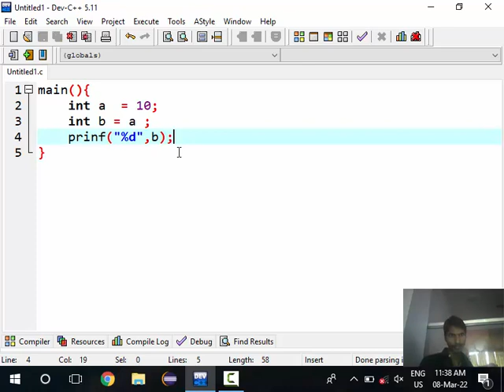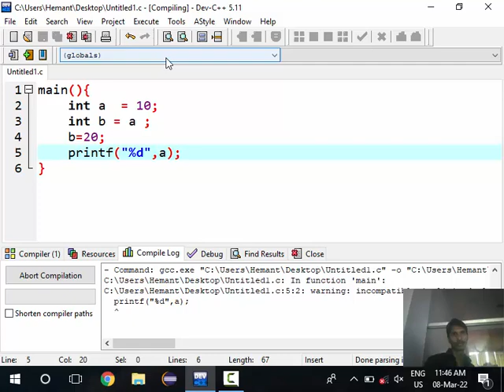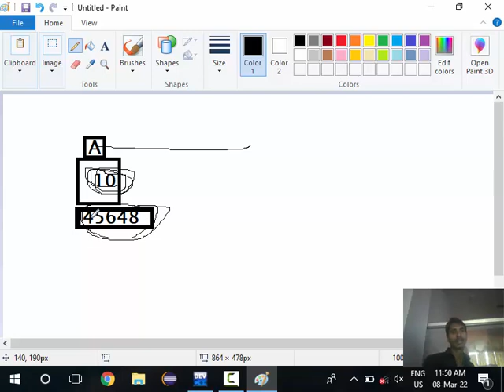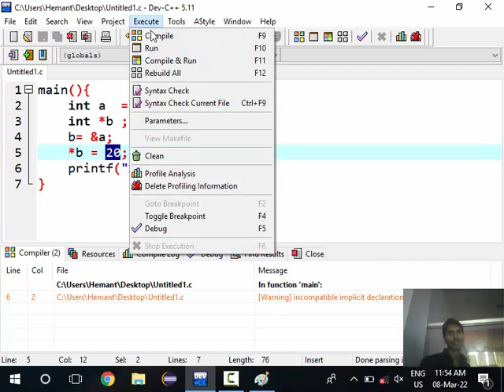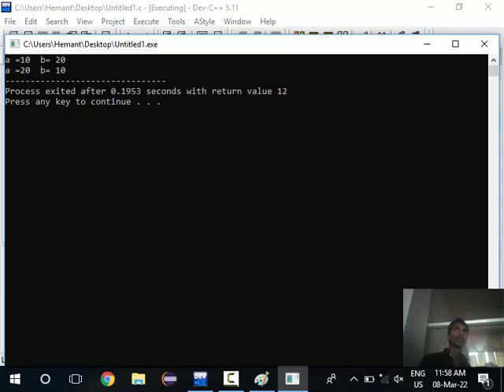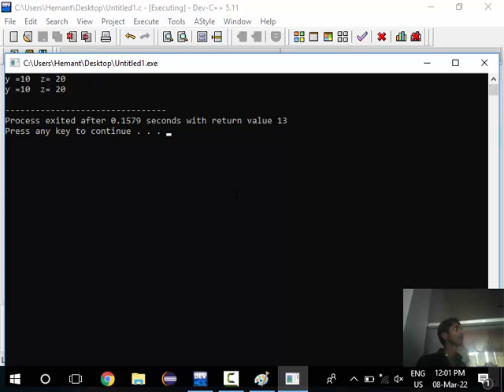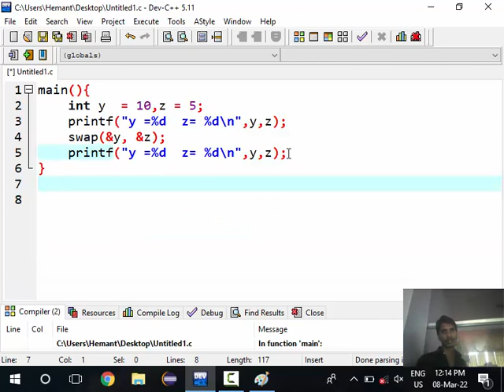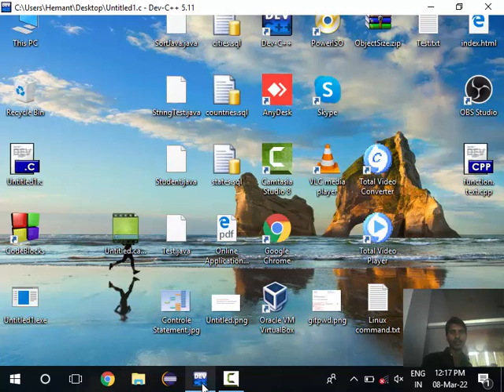11. Pointer in c | swap two number with pointer | Pointer arithmetic operation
11. Pointer in c  | swap two number with pointer | Pointer arithmetic operation